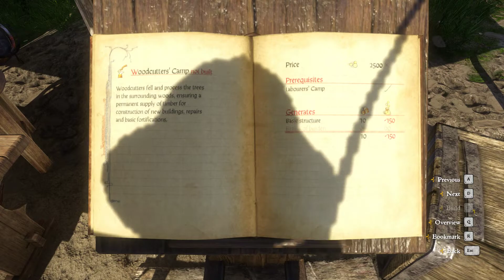Let’s Play Kingdom Come: Deliverance part 49: Building the Basics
Welcome one and all to my blind LP of Kingdom Come: Deliverance. While I’m aware of the basic premise of this game as a historically accurate RPG, I don’t know much else about it. While I’m sure you’re probably eager to help out, please keep spoilers to a minimum, and be aware that I’m not a power gamer and don’t mind being less than efficient.

Otherwise, I hope you enjoy this LP and my take on Henry’s adventures through Bohemia!

I’m using all the DLC that I can, and will try to play naturally and at my own pace. This won’t be a completionism run, nor will I be rushing through the main quest.

Kingdom Come: Deliverance is an action role-playing video game developed by Warhorse Studios and published by Deep Silver on 13 February 2018.